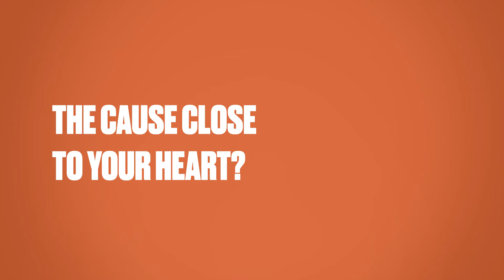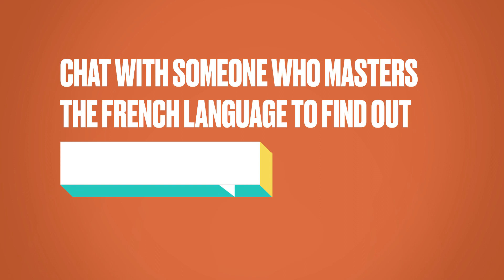Teddy Kossoko went plusloin with french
How far will you go with French Language?

Listen to the specialists who took their career a step forward with French.